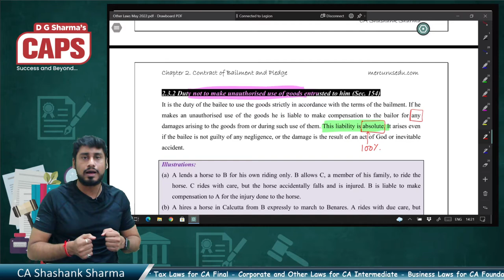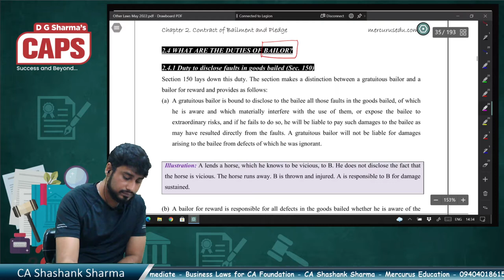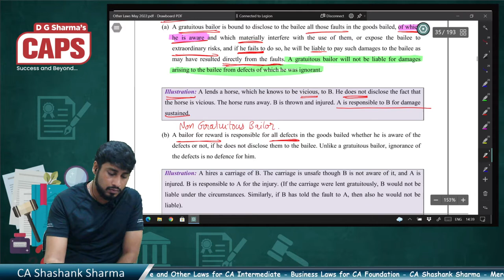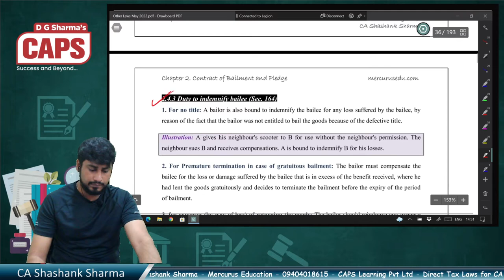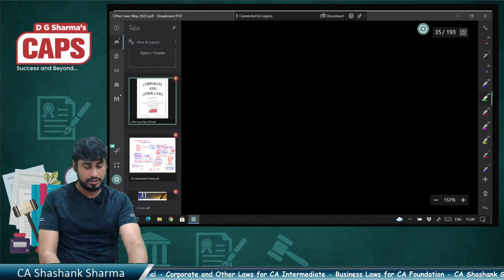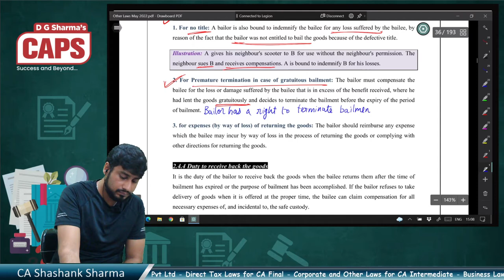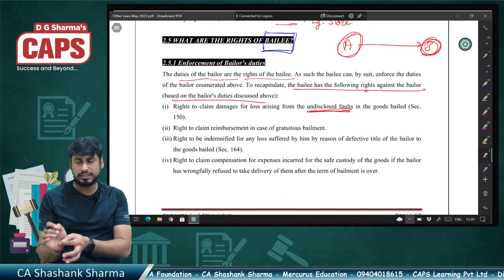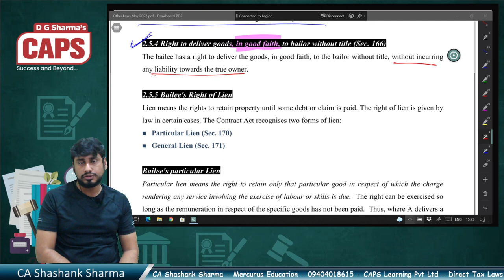Lecture #005 | Corporate and Other Laws | CA Intermediate | CA Shashank Sharma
CA Intermediate Corporate and Other Laws Youtube Live